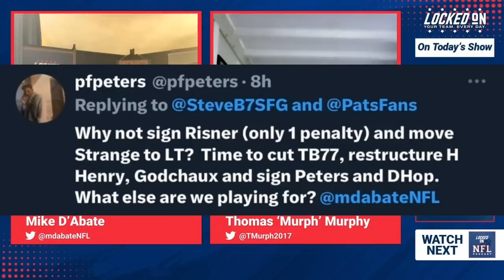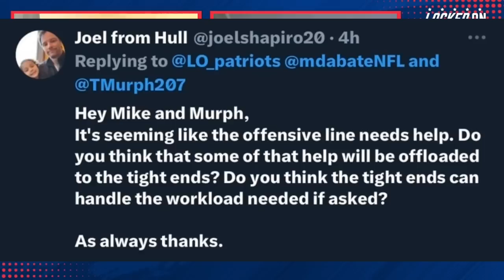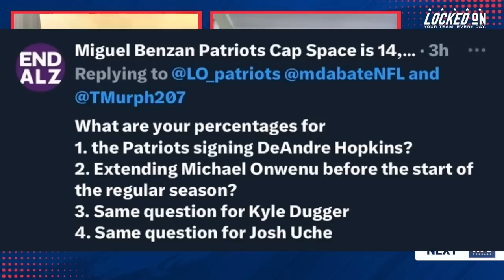New England Patriots: Christian Gonzalez Top CB Already? O-Line Shuffling, Contract Extensions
As the New England Patriots continue to monitor the situation surrounding cornerback Jack Jones, coach Bill Belichick is focused on developing the crown jewel of his 2023 NFL Draft Class. Host Mike D’Abate provides his thoughts on Gonzalez as the top option at the position, before welcoming Thomas ‘Murph’ Murphy to discuss a the possibility of a surprise move at left tackle, the blocking competence of the tight ends and who may be in line for a contract extension.

And follow host Mike D’Abate on Twitter, where he’ll be sharing the latest news about the New England Patriots and talking with fans.

Birddogs

and they’ll throw in a free custom birddogs Yeti-style tumbler with every order.

FanDuel